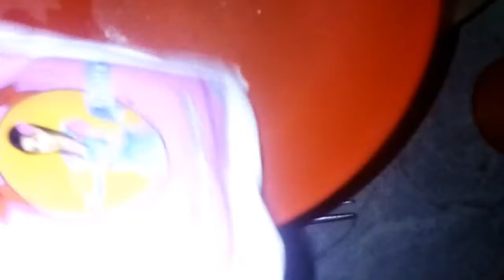ليبينيي وصفة ناجحة 100℅ بشكل جديد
الوصفة :
كأس حليب دافئ
ربع كأس زيت
بيضة
معلقة بودرة فانيليا
معلقة خميرة الخبز
ملعقتين سكر
قرصة ملح
واحدة خميرة كيميائية نوارة
فرينة حسب الحاجة
للتزين
سكر و معجون مشمش